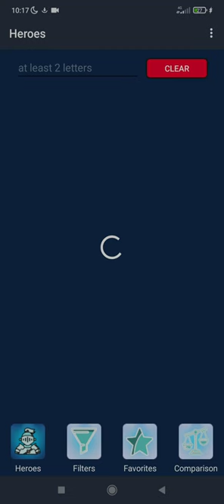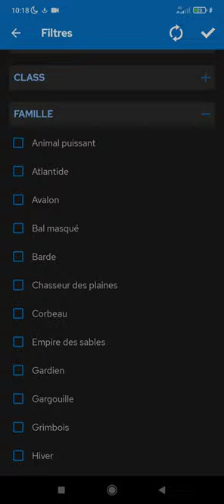Bonus famille 2022 ⭐ : retour en arrière ? Empire and Puzzles